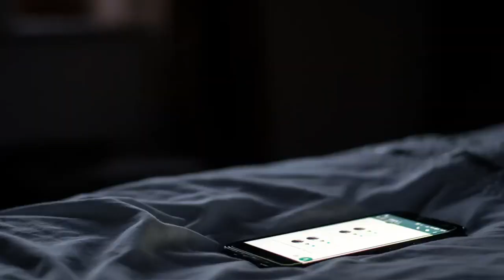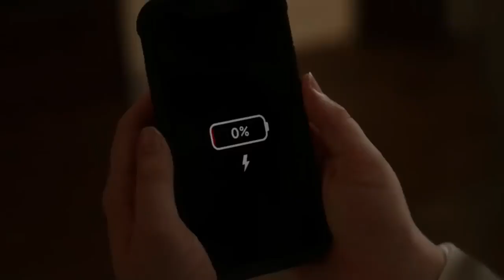JYou're Killing Me (2023) Film Explained in Hindi/Urdu | You are Killing Me Story Summarized हिन्दी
JYou're Killing Me (2023) Full Horror movie explained in Hindi Urdu. The American thriller Horror film “You are Killing Me” story summarized with a full ending in हिन्दी explanation.  Y0u 4r3 K1ll1n9 M3